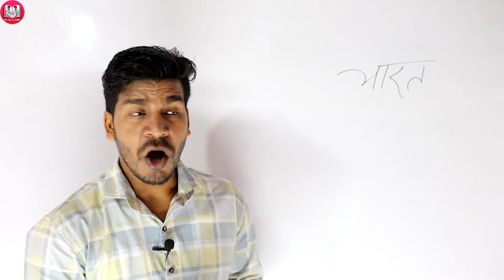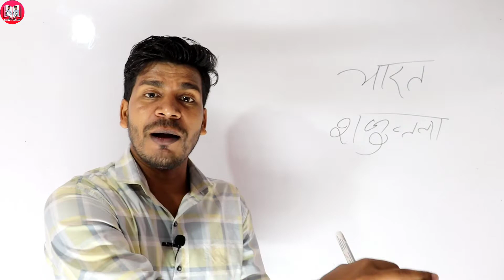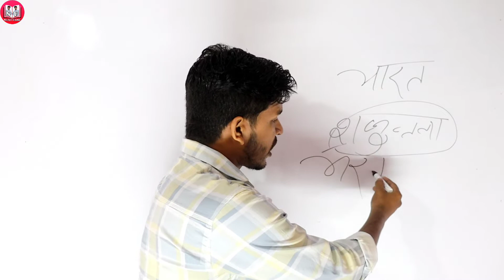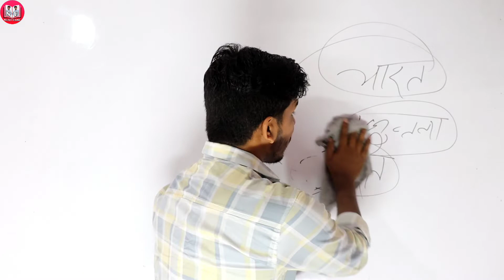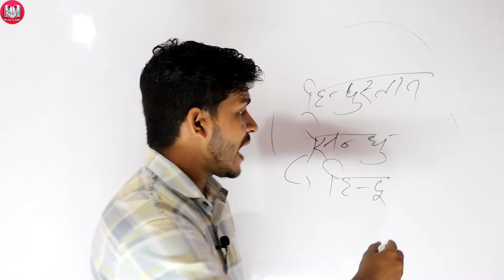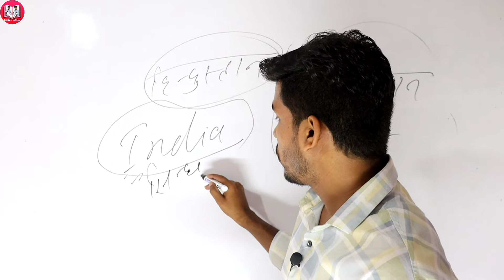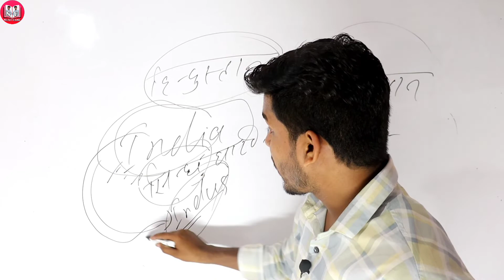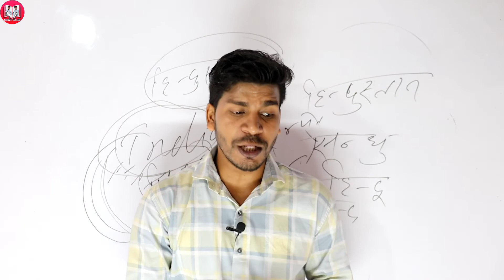भारत का नाम India और हिंदुस्तान कैसे पड़ा, ऋषि विश्वामित्र और मेनका, Indus valley civilisation